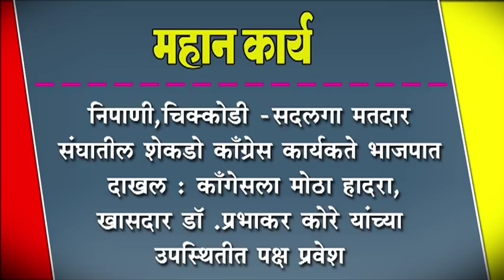निपाणी,चिक्कोडी -सदलगा मतदार संघातील शेकडो काँग्रेस कार्यकते भाजपात दाखल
निपाणीतून सौ शशिकला जोल्ले मंत्री होणार तर चिक्कोडी -सदलगा मतदार संघातून सहकार नेते आण्णासाहेब जोल्लेंच्या विजयाने परिवर्तन निश्चित - खासदार डॉ प्रभाकर कोरे : चिक्कोडीत भाजपचा भव्य मेळावा संपन्न